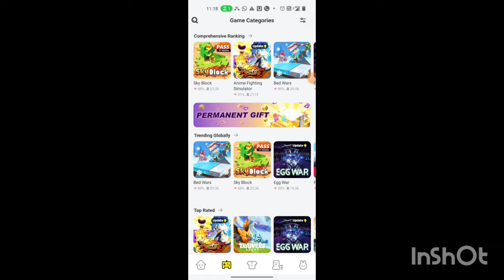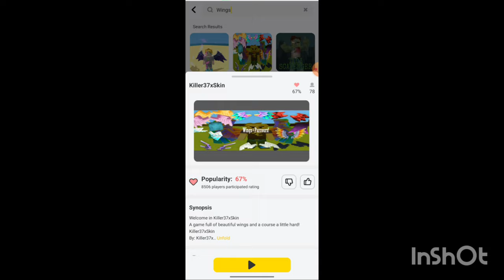😱How to get Rainbow Wings [BlockmanGo]😍